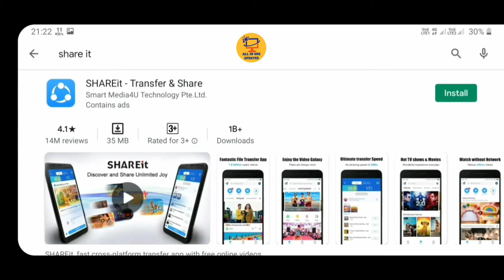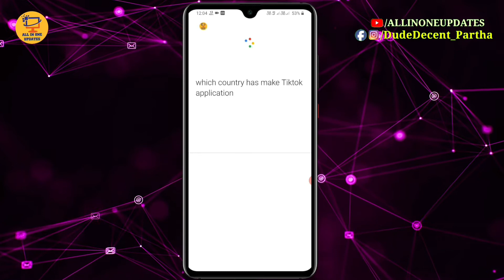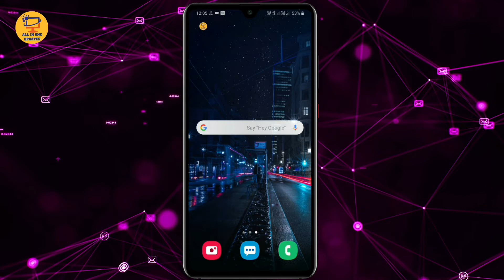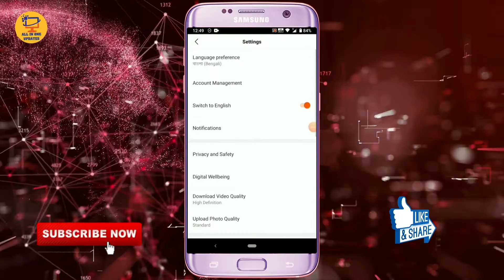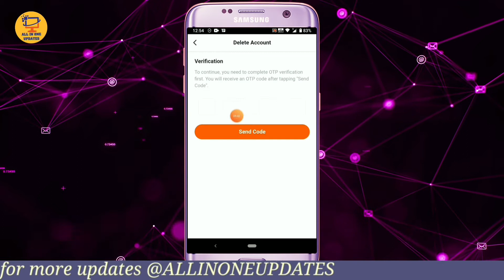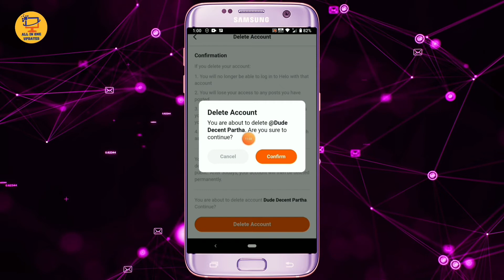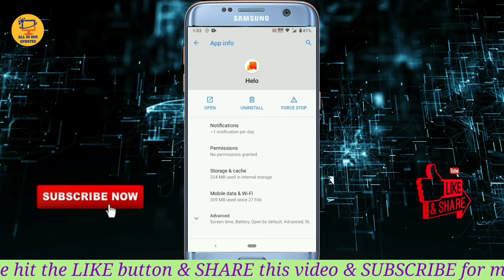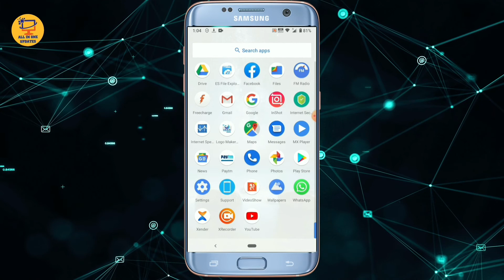52 Chinese Virus Apps List | Uninstall These Properly | Ban China Apps | Remove & Clean Your Phone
Hello friends, I am Partha and you are watching ALL IN ONE UPDATES.

In this video I will show how to find out which applications are Chinese, right process of app uninstall, Tiktok Helo Like app account delete process and 52 Chinese virus app list.

52 Chinese Apps List --
Helo,
Kwai,
Vigo Video,
Bigo Live,
WeChat,
Vault-Hide,
ShareIt,
Xender,
UC News,
UC Browser,
APUS Browser,
CM Browser,
ClubFactory,
ROMWE,
SHEIN,
NewsDog,
Photo Wonder,
YouCam Makeup,
BeautyPlus,
VivaVideo- QU Video,
Perfect Corp,
Virus Cleaner (Hi Security Lab),
Mi Store,
Mi Community,
360 Security,
DU recorder,
DU Battery Saver,
DU Browser,
DU Cleaner,
DU Privacy,
Baidu Translate,
Baidu Map,
Wonder Camera,
ES File Explorer,
QQ International,
QQ Launcher,
QQ Security Centre,
QQ Player,
QQ Music,
QQ Mail,
QQ NewsFeed,
WeSync,
SelfieCity,
Clash of Kings,
Mail Master,
Mi Video call - Xiaomi,
Parallel Space.